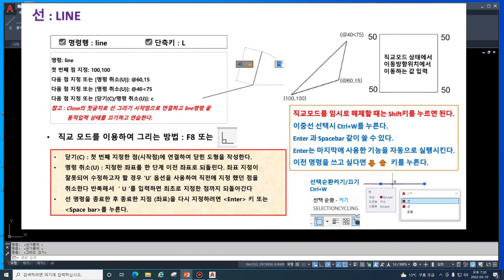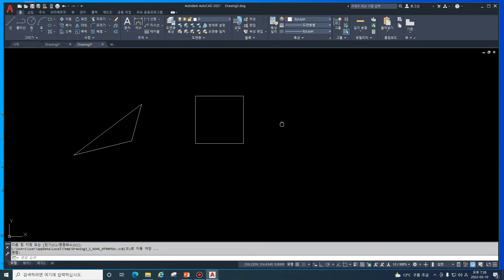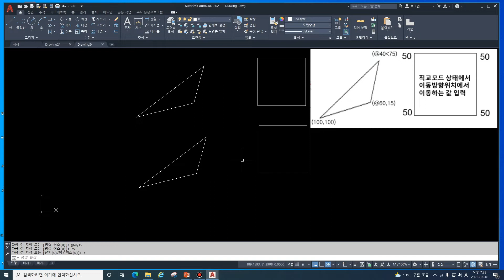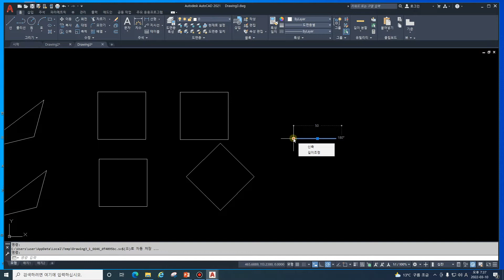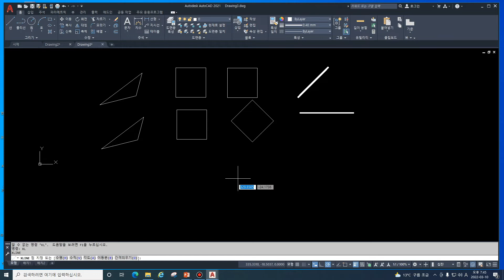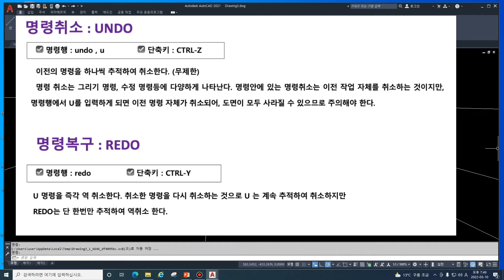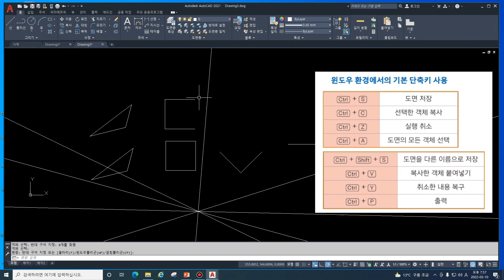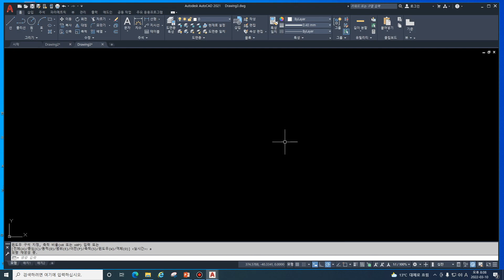제3강 AutoCAD 기본명령어 선그리기Line 화면축척Zoom 지우기Erase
제3강 AutoCAD 기본명령어 중에서 선그리기, 화면축척, 지우기등을 예를 들어가면서 설명하고 있습니다. AutoCAD 입문자들 에게 필요한 영상입니다.   (학생강의 라이브 영상 녹화)

AutoCAD :  학생대상 강의 라이브 영상 (2022년도)
사용버전 : AutoCAD2021(한글),  강의대상 : 전기관련 학과
관련자료 공유 : 커뮤니티 참조
유튜브채널 : 폴리텍전준옥 (한국폴리텍대학 대전캠퍼스 전기전자제어과)